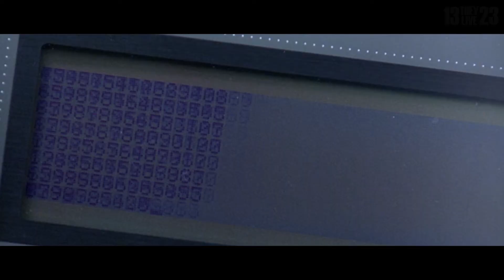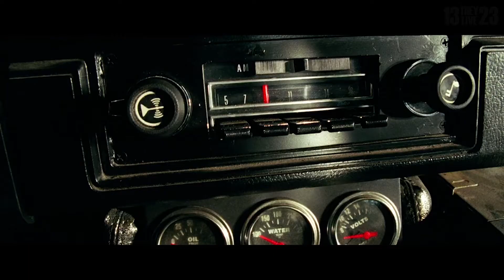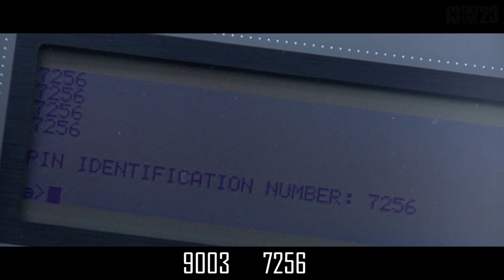9/11 predicted in movies / Code 911